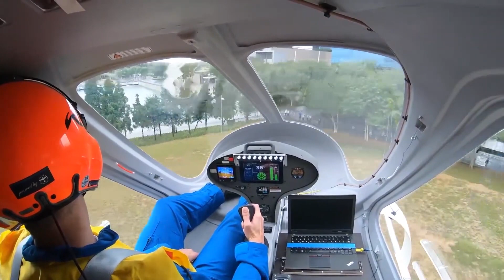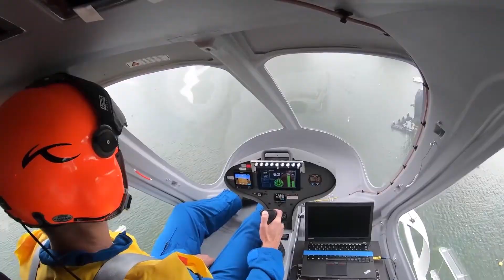Flying Taxis in Singapore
Flying taxis are soon going to be a reality in Singapore. You can learn about flying taxis  in this video.:

An air taxi ride in Singapore could cost the same as taxis plying the road by the end of the decade.  A German manufacturer is displaying its commercial model in Singapore for the first time, in a bid to raise awareness on these urban air mobility services ahead of its launch in 2024. The aircraft is on display at the ITE College Central until August 2023. Volocopter estimates that by 2030, its urban air mobility services in Singapore could generate $4.18 billion and create up to 1,300 jobs.

This video is presenting flying taxis information but also try to cover the following subject:
-flying car life in future
-new flying car
-future flying cars

Volocopter's flying air taxi made a brief flight over Singapore's Marina Bay on Tuesday (Oct 22). Its first flights here are made with a pilot on board - the firm's CEO acknowledged it's "too much to ask" from regulators and the public to accept unmanned aircraft straightaway.

 If you were trying to find more details about flying car life in future or new flying car did this video aid?